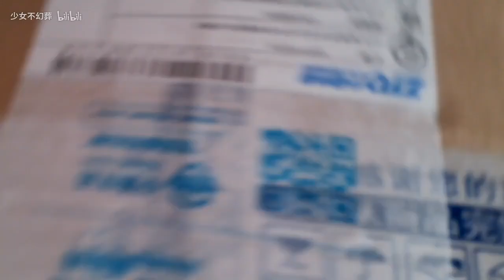前方低能开箱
带着同学入爬坑！